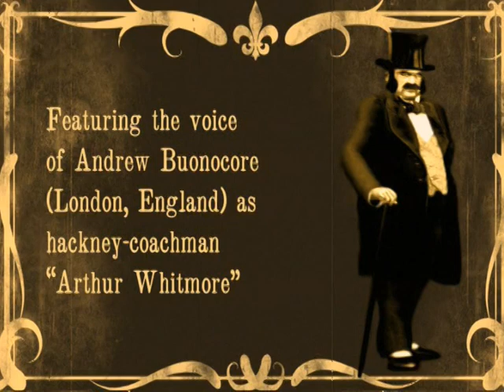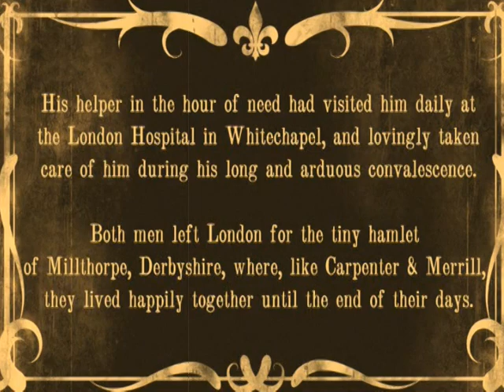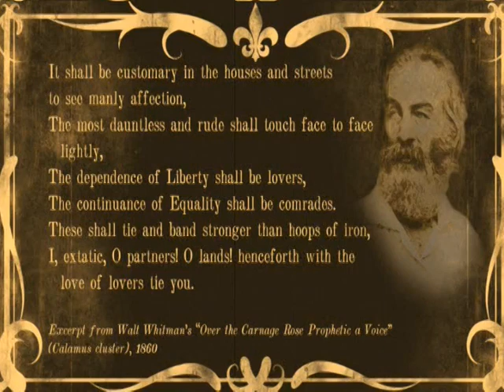London, 1900: "Glad Assurance" --- the story of how two older Englishmen met and fell in love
London 1900: "Glad Assurance, or, the fateful day Sir Edward Chadwick was saved by hackney-coachman Arthur Whitmore, who would later become his lover and life-long companion" is more or less the prelude to my other short iClone-animated film, "A Mightier Than Mammon".  This little movie was especially enjoyable to make.  Hope you enjoy it! :)